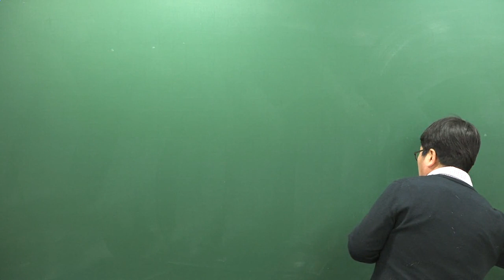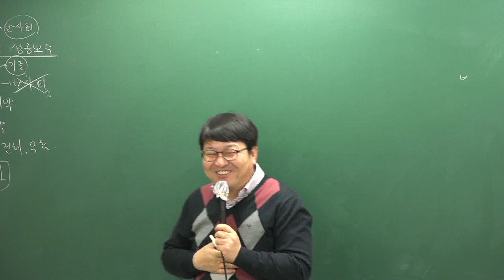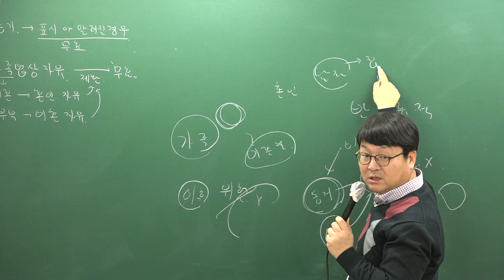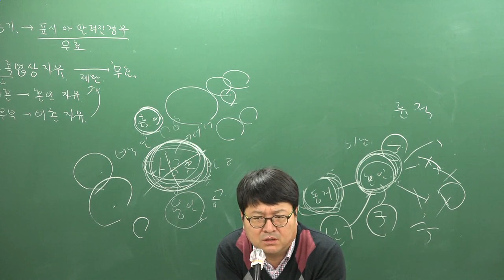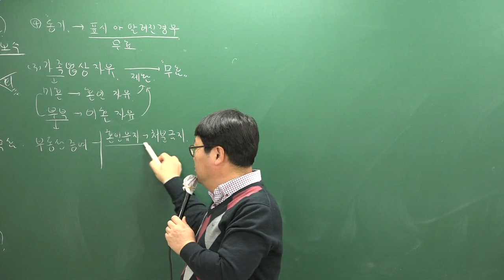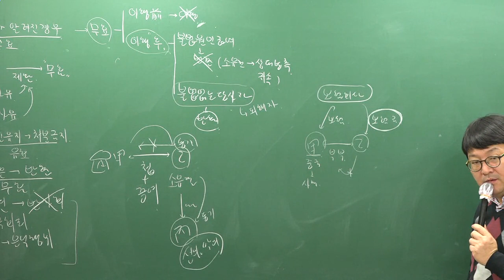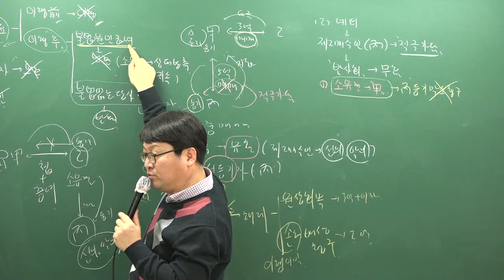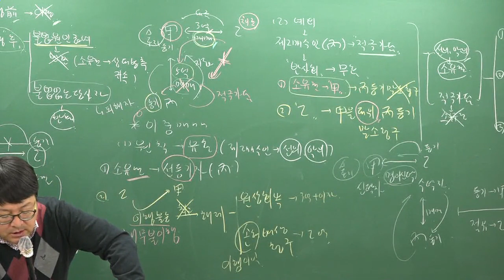[주전무] 2019년 주택관리사 민법 심화이론과정 2-12